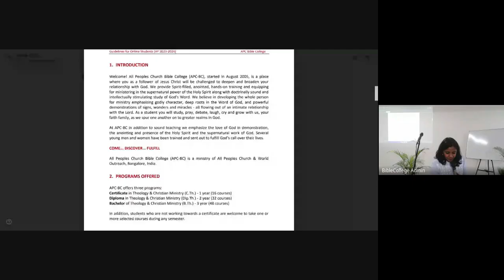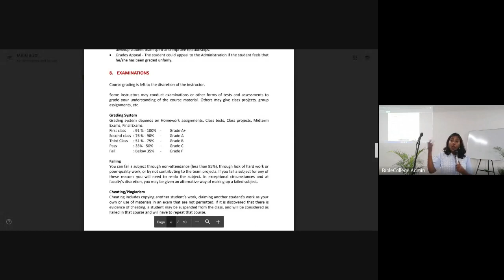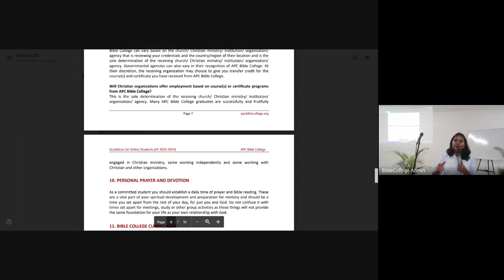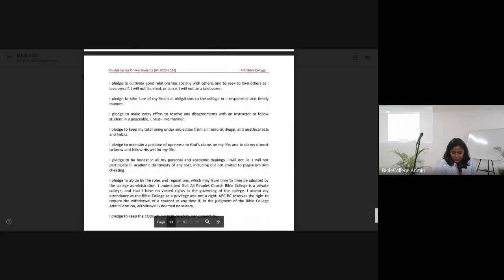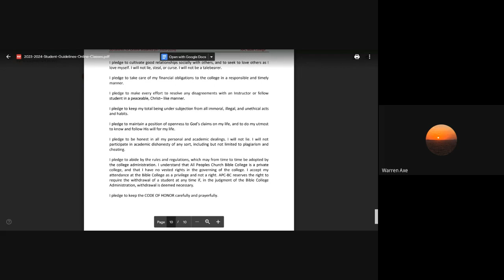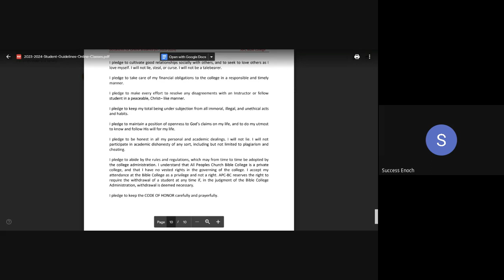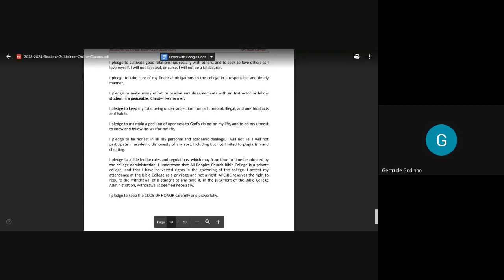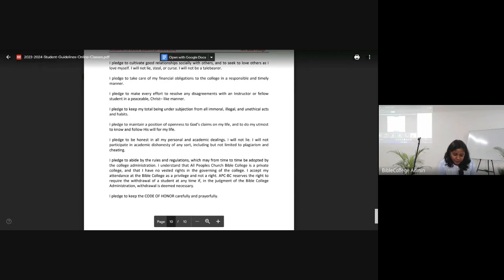Day 1 Session 2 Student Guidelines QandA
APC Bible College is a Spirit filled, Word based, supernatural equipping center.

APC Bible College is a ministry of All Peoples Church, Bangalore.